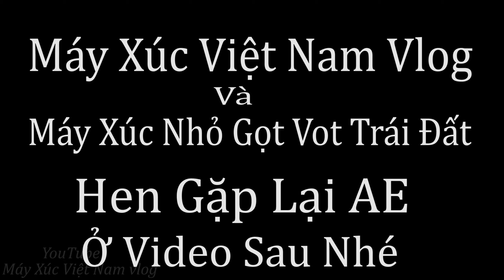Doosan Dx 140-2007 Hoàn Thành San Mặt Bằng Đất Đỏ Đắp Đồi Làm Tiểu Cảnh Cho Khu Du Lịch